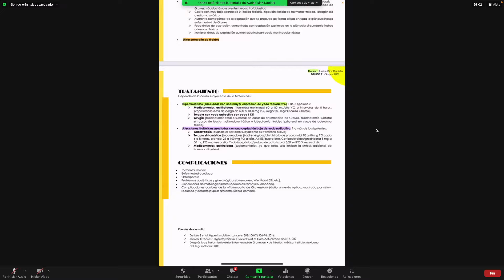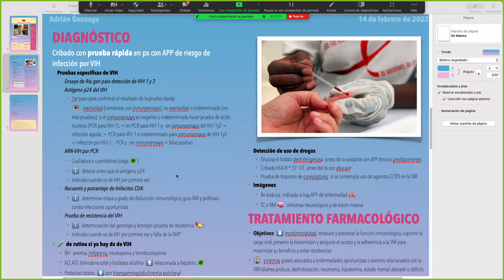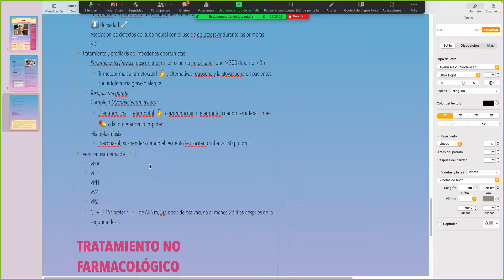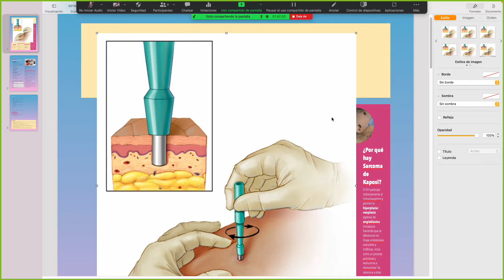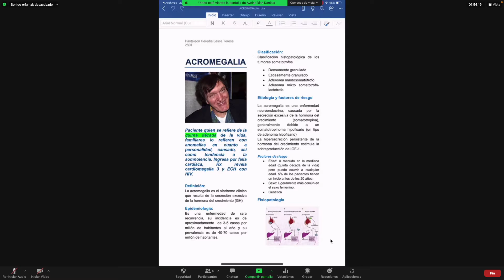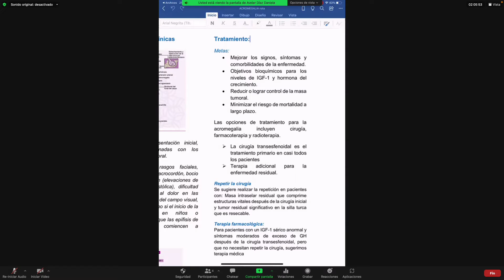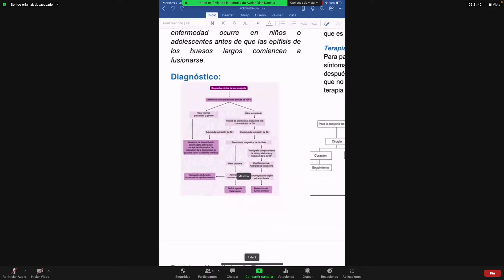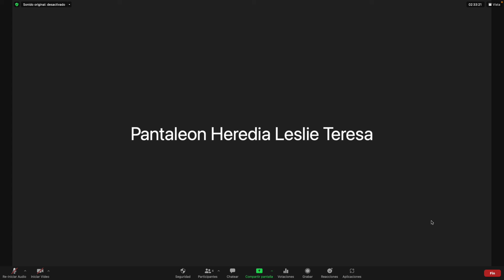VIH Y ACROMEGALIA